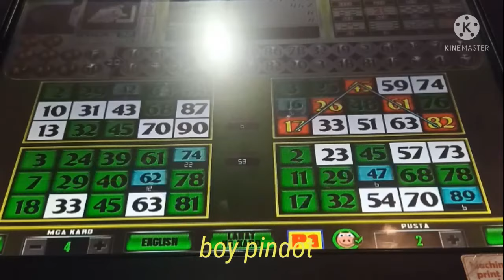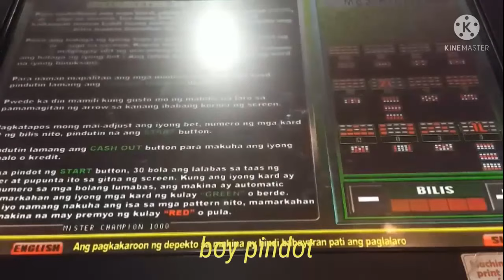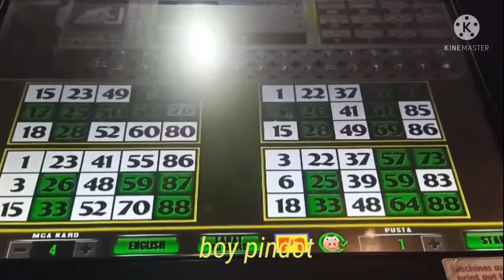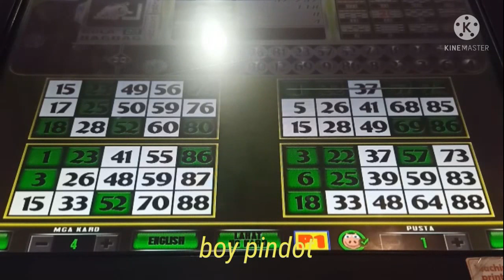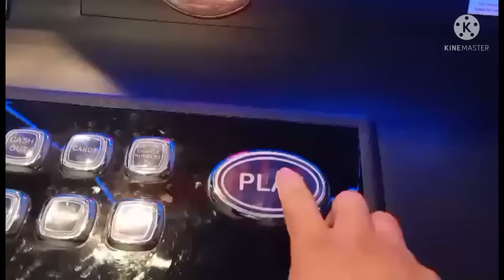FBM ebingo episode 49